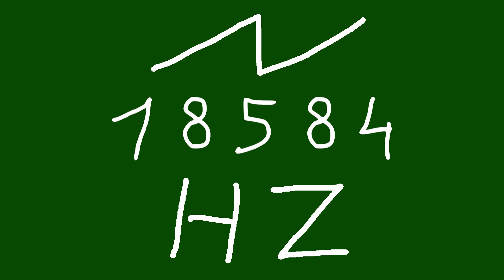18584 hz saw